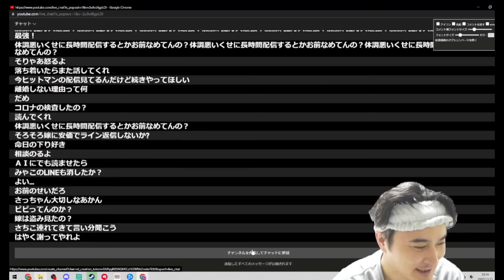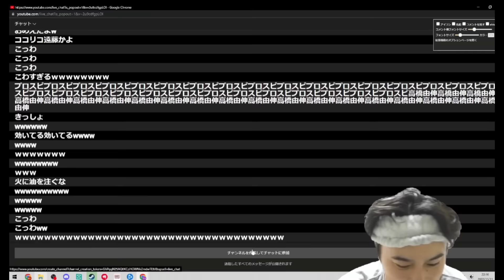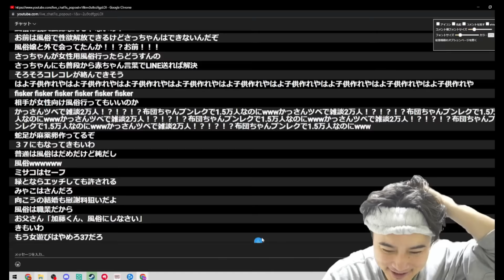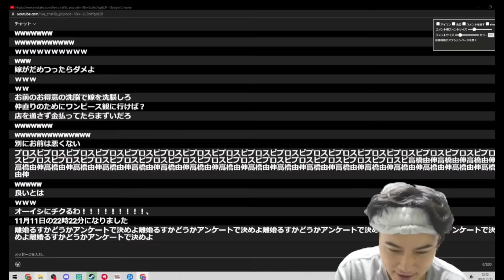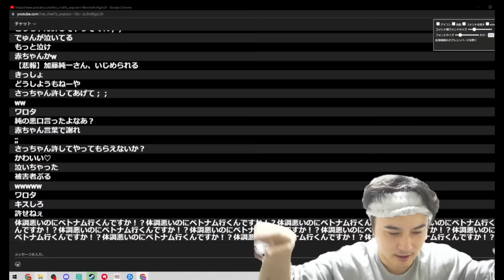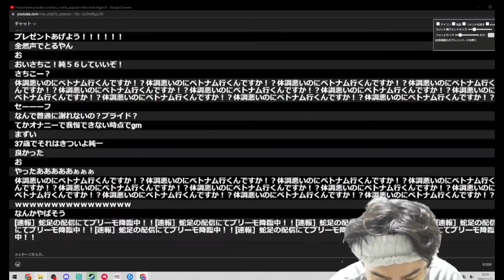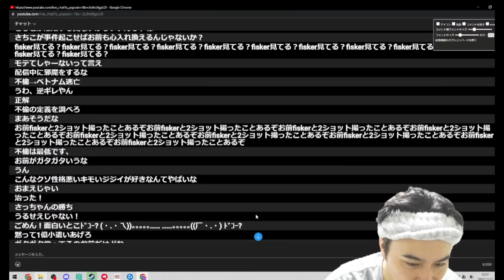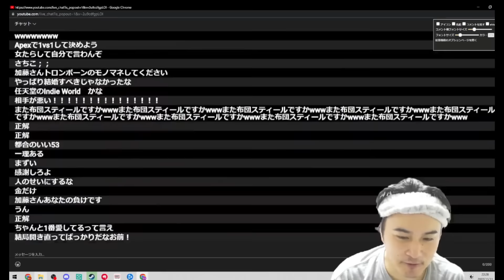喧嘩している奥さんのLINEを読み上げていたら電凸される加藤純一【2022/11/11】